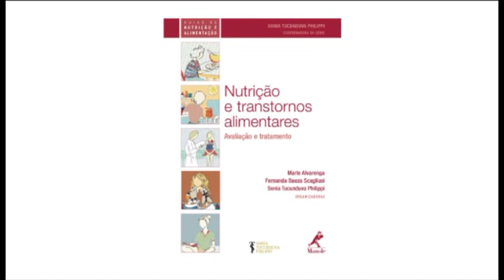Sonia Tucunduva Philippi fala sobre seu novo livro